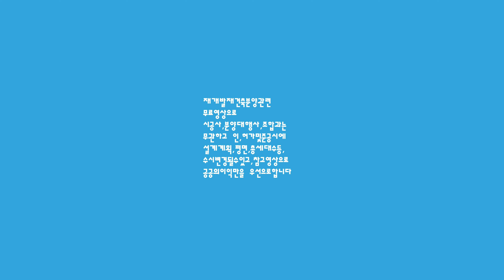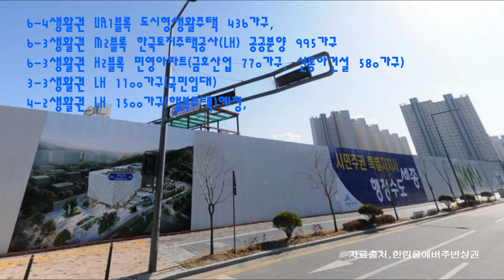세종시한림풀에버!!458세대!!추첨제50!!가점제50!!무료구독하기!꾹!누르고~롯데캐슬엘클래스 !!대단지1251세대분양임박!!새로운영상보기!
세종시한림풀에버!!
458세대